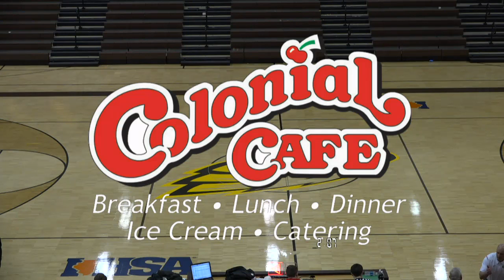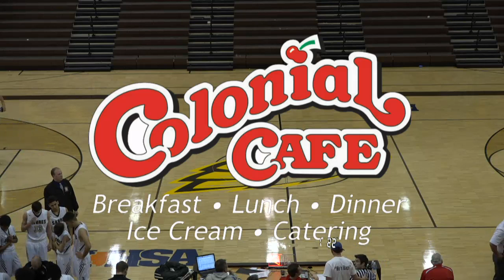(16) 2016 - Streamwood vs. Grant - Hinkle Holiday Classic